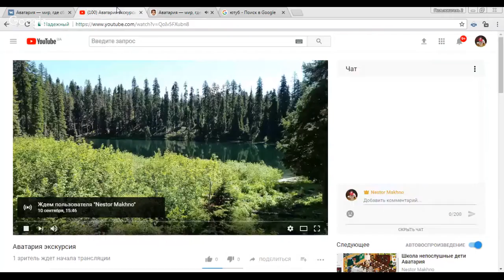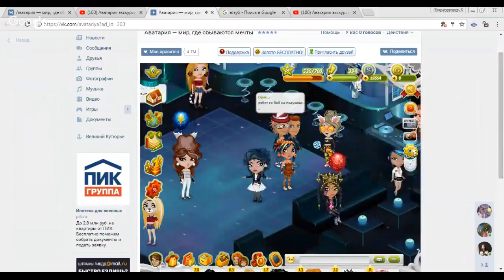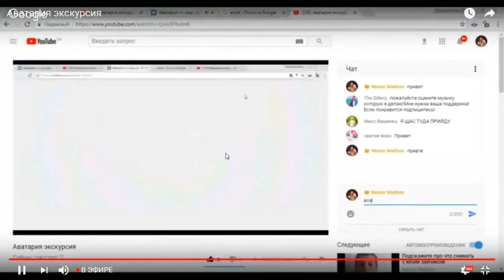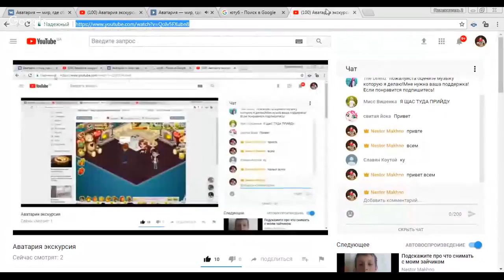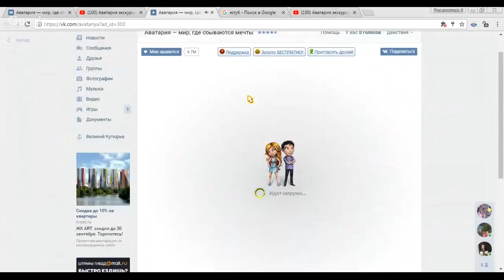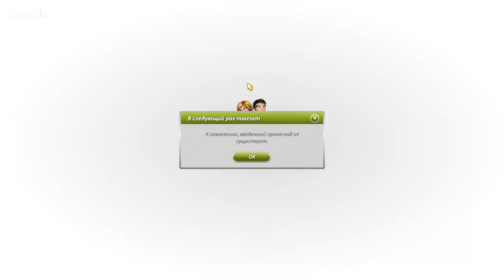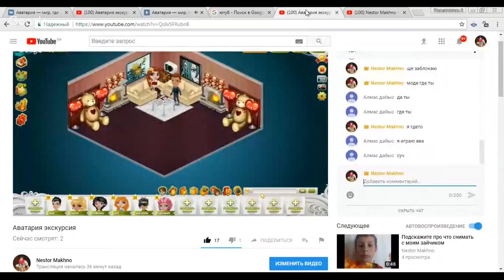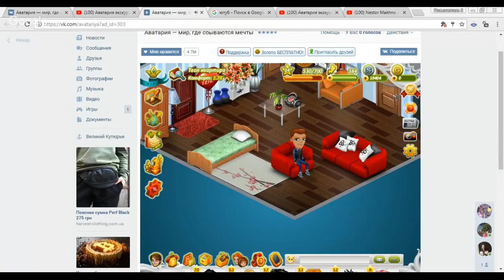Аватария экскурсия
Просто экскурсия